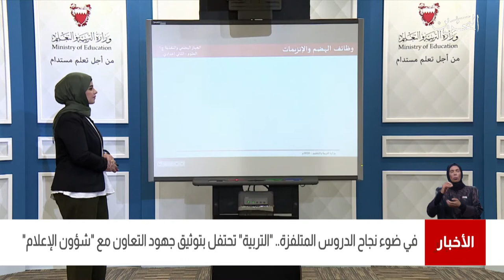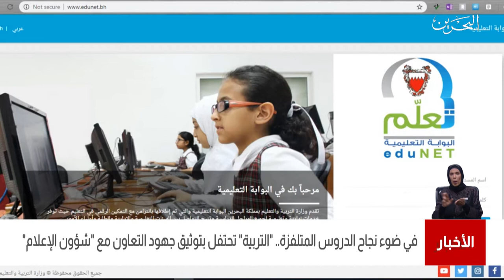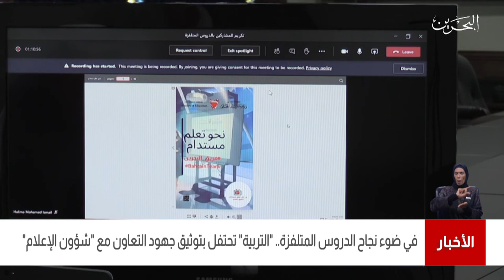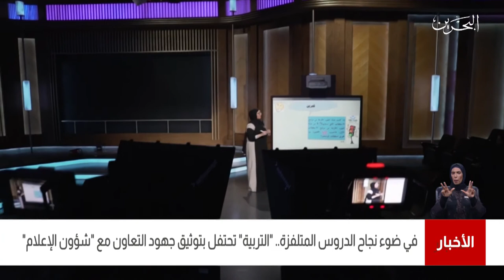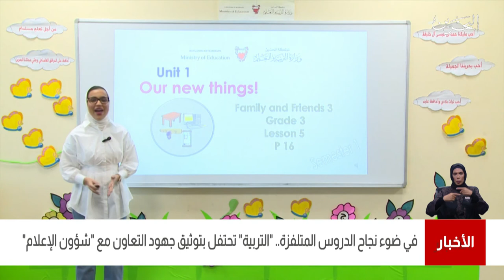البحرين مركز الأخبار : وزارة التربية والتعليم تحتفل بتوثيق جهود التعاون مع شؤون الإعلام 12-02-2021